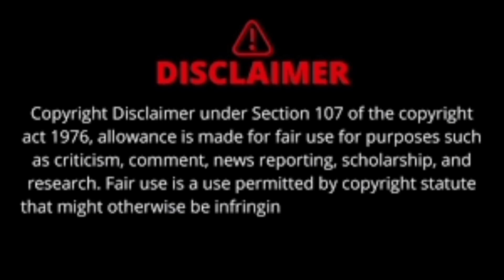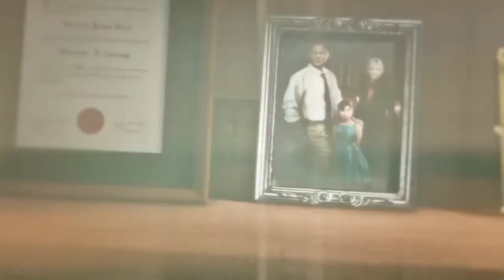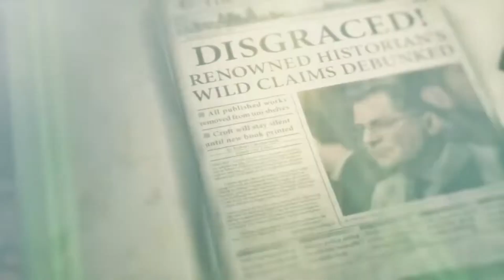RISE OF THE TOMB RIDER GAMEPLAY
RISE OF THE TOMB RAIDER Walkthrough Part 1 and until the last part will include the full SHADOW OF THE TOMB RAIDER Gameplay on PC. This SHADOW OF THE TOMB RAIDER Gameplay is recorded in 1080p HD on the PC and will include the full Campaign.

Special thanks to Square Enix for the early access code.